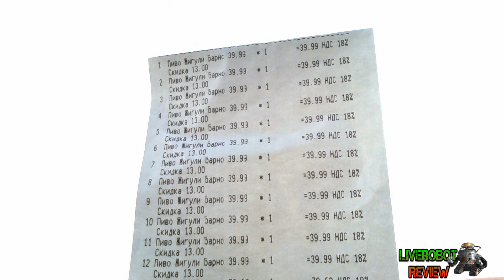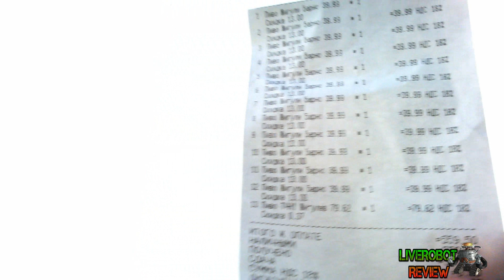ReVieW SHOW - ПИВНАЯ ЗАКУПКА ПИВО ЖИГУЛИ К ПРОСМОТРУ МАТЧА ИСПАНИЯ РОССИЯ ЧЕМПИОНАТ МИРА ПО ФУТБОЛУ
ReVieW SHOW - ПИВНАЯ ЗАКУПКА ПИВО ЖИГУЛИ К ПРОСМОТРУ МАТЧА ИСПАНИЯ РОССИЯ ЧЕМПИОНАТ МИРА ПО ФУТБОЛУ 2018